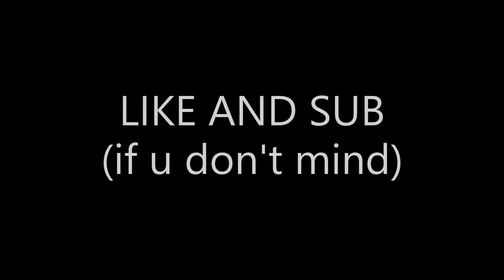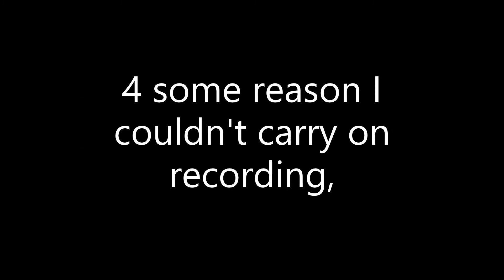ZR - Random squads #1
Yo. i do squads. like and sub. PEACE